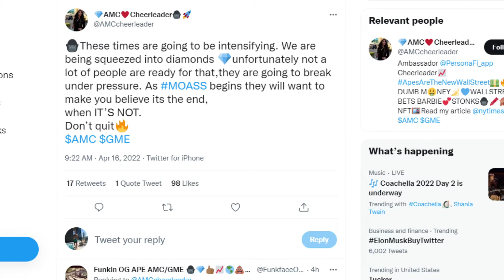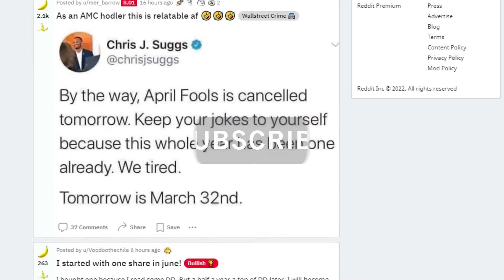AMC STOCK | THIS WEEK WILL LIKELY BE GREEN! HERE'S WHY!